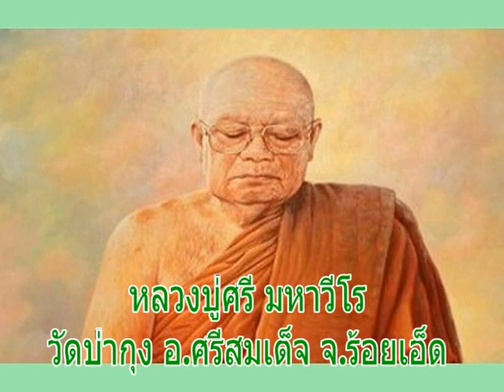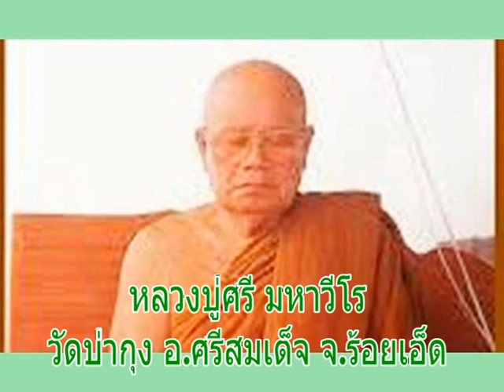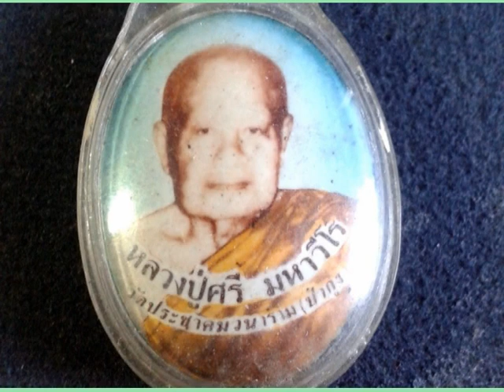หลวงปู่ศรี มหาวีโร เทศนาเรื่องที่พึ่งอันเกษม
พระเทพวิสุทธิมงคล(หลวงปู่ศรี มหาวีโร) วัดประชาคมวนาราม(วัดป่ากุง) อ.ศรีสมเด็จ จ. ร้อยเอ็ด